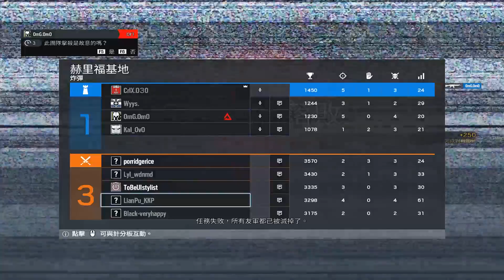今天只要釣魚就行了，詭雷無須觸發！自動有魚來送死！｜虹彩六號搞笑精華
精華片段
3:45 ● 3:50
⇆ㅤㅤ          ◁   ㅤㅤ❚❚ㅤㅤ   ▷ㅤㅤ              ↻
📌此影片純搞笑，並無任何意圖。
📌如果喜歡此影片，請按個訂閱或是喜歡
📌想要每次在新影片出來時搶先觀看請按鈴噹
贊助我的大學學費_(:3 」∠ )_

• 電腦配備 •
Intel I7-7700
ASROCK Z270M PRO4
16G DDR4-2400
128G SSD
GTX1060 6G
TP-GOLD 650W

• 錄影軟體 •
OBS